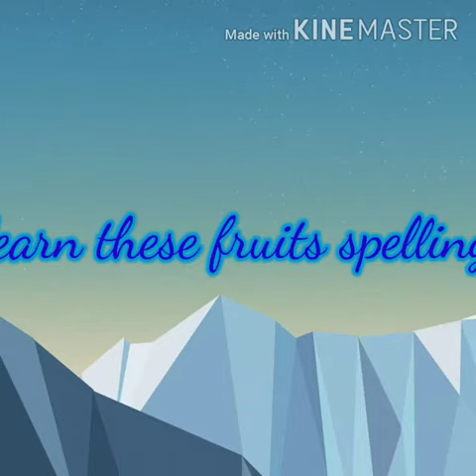28 June 2020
Video from Prabhina